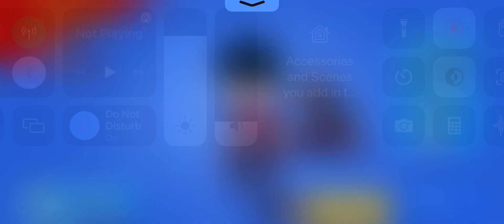brawl stars gameplay part 2